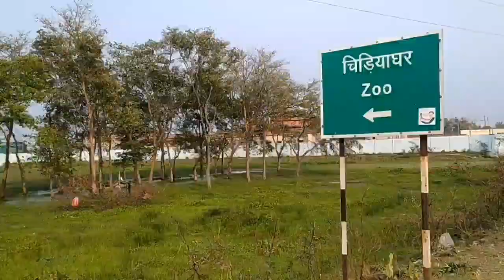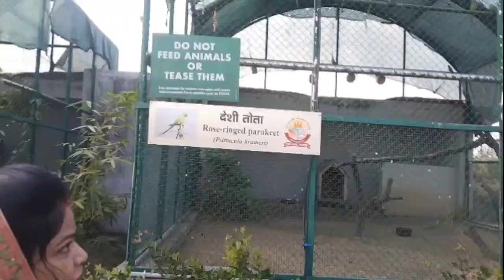गोरखपुर चिड़ियाघर को अंदर से जाने | Gorakhpur Zoo Latest Video | Gkp Zoo | Gorakhpur Vlogs 2022